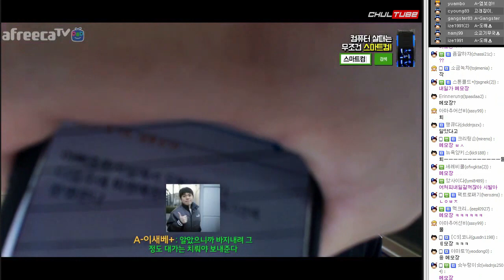방송종료를 위해 전쟁터에서 살아남아라! 철구+지혜+염보성 폭탄돌리기ㅋㅋㅋㅋ (17.09.18-6) :: ChulGu